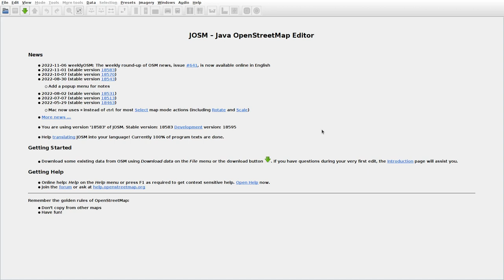JOSMrec1322 2022 11 13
Lithuania. Kilupiai, Vosbutai, Žardiškiai. Tracing buildings (mainly) in JOSM for openstreetmap.